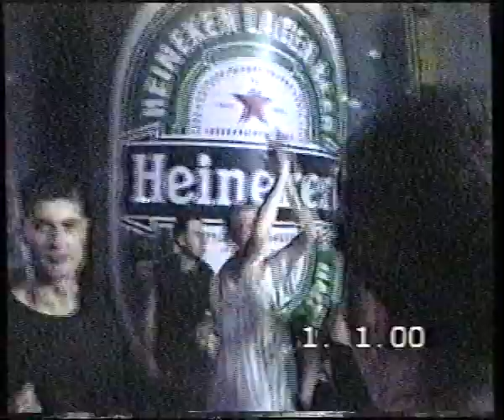VITEZ 1999/2000 Heineken milenium tehno party diskoteka K2 Divjak disco Lasvanska dolina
Vitez milenijumski party,